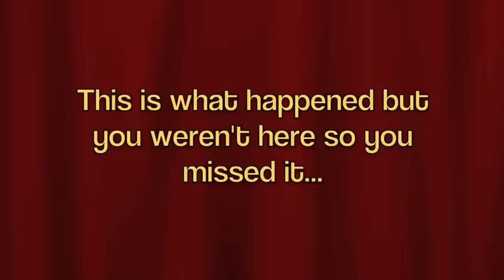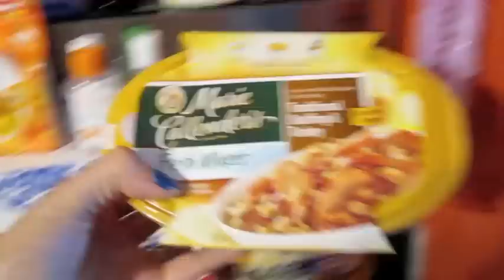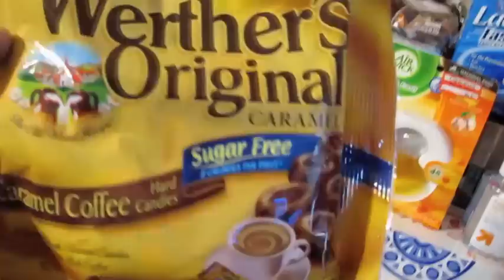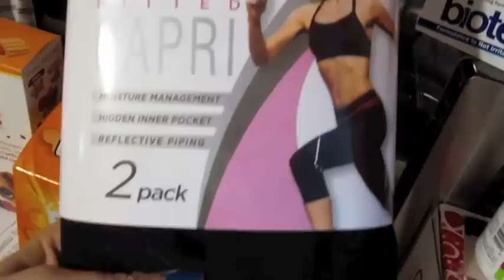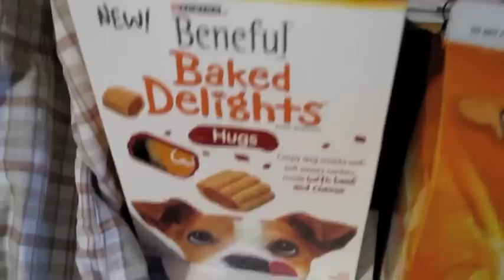I'm still in Craptown, USA from 7/25/12